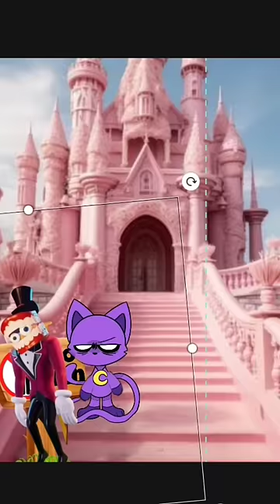POV Catnap_Security Castle Guard